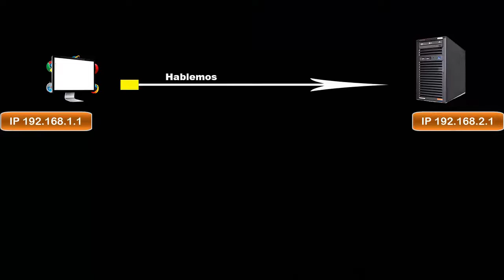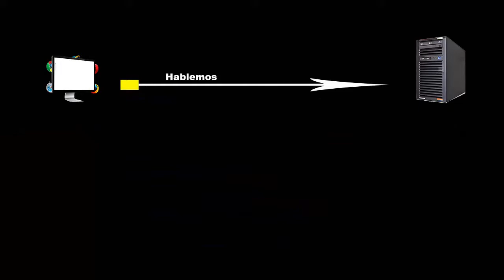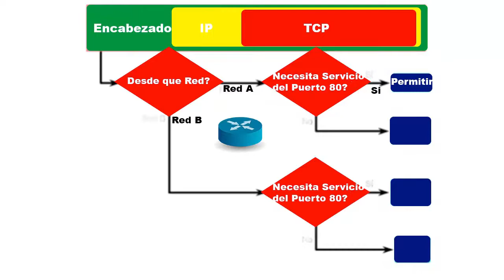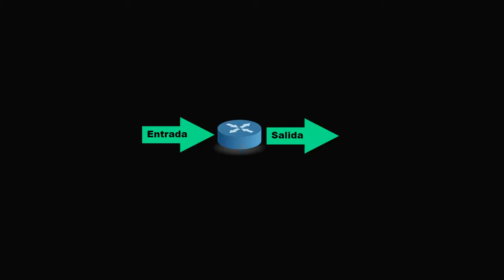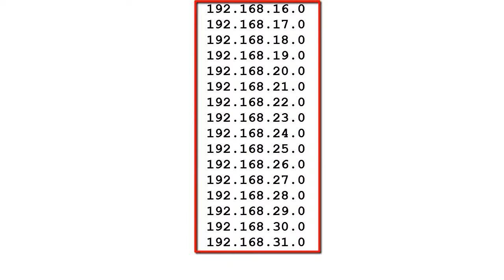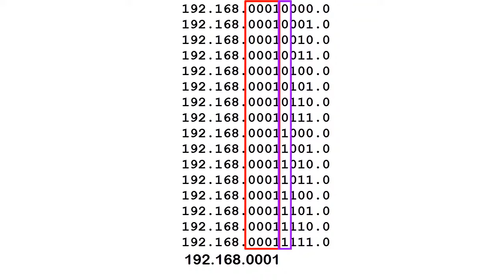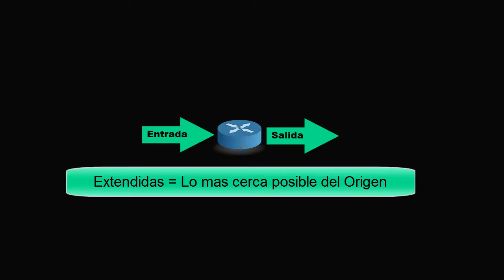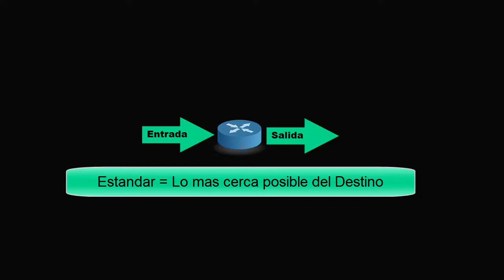✅ Cisco CCNA v7 - ACL (Access Control List) free CCNA ⚡ Packet tracer - Video 30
✅ Curso de redes Cisco CCNA v7 veremos temas prácticos de configuración para optar por la certificación de cisco ccna, estos temas se basan en la configuración de Router y Switch cisco como parte de la certificación de routing & switching. En este curso vamos a realizar configuración de parámetros inicial de equipos cisco como la configuración de contraseña enable, consola, vty para el acceso por ssh y telnet, luego pasaremos a realizar configuración de capa 2 como vlan, puertos de seguridad, enlaces troncales entre otros, para luego terminar con las configuraciones de capa 3 como enrutamiento estático y dinámico como EIGRP, OSPF, RIP, enrutamiento entre vlan, configuración de ACL lista de control de acceso, NAT traducción de dirección de red entre otras. Además en los primeros video aprenderás como usar Packet Tracer y GNS3

Mira todos los vídeos con un solo clic